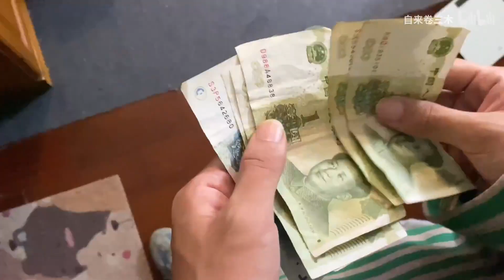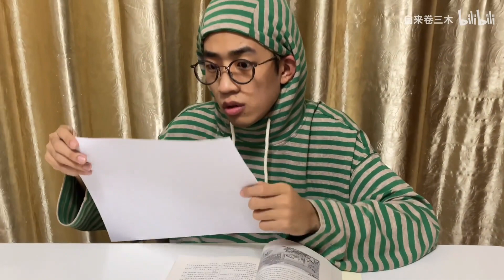跟踪观察高中生的一天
学霸的一天是怎么样的呢？相信大家也很好奇，学霸的一天究竟是怎么样的，来和小编一起看看，学霸的一天究竟是怎么样子的，大家平时肯定很好奇，学霸的一天究竟是怎么样子的